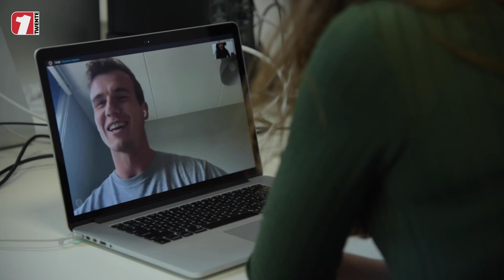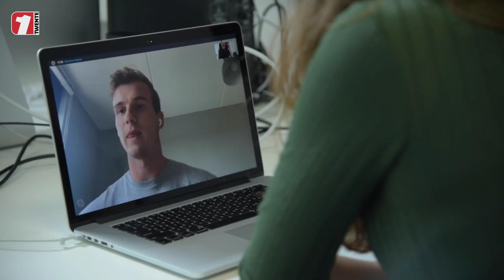Bijen over vertrek: "Misschien als gesprek met FC Twente eerder was geweest"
Enigszins verrassend werd donderdag bekend dat Peet Bijen zijn carrière vervolgt bij ADO Den Haag. De verdediger speelde maar liefst veertien jaar voor FC Twente en leek ook nog om tafel te gaan met de club over een eventuele nieuwe verbintenis nu zijn huidige contract afloopt. Maar de 25-jarige Bijen vond de tijd rijp voor een nieuwe stap.